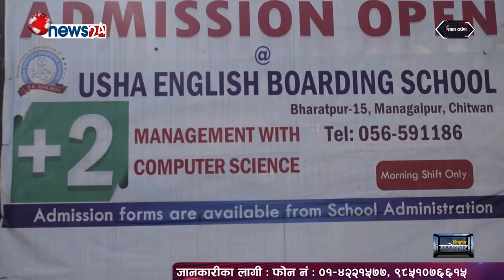DF_Episode_1123 || Sikshya Darpan || Usha English Boarding School || Chitwan || Planetarium Show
This program is produced by ICID Pvt. Ltd